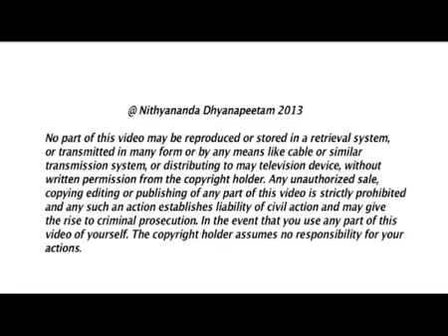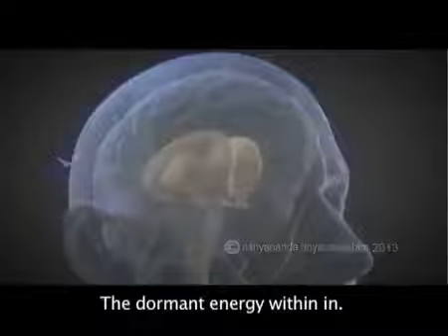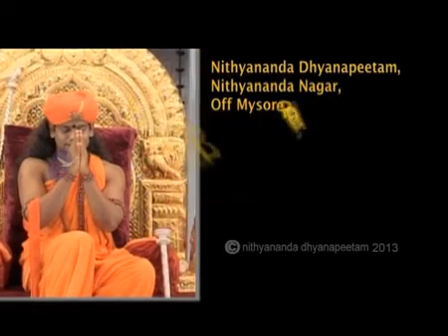Epi-138 Janasri-20 Jan 2013 -Morning Satsang